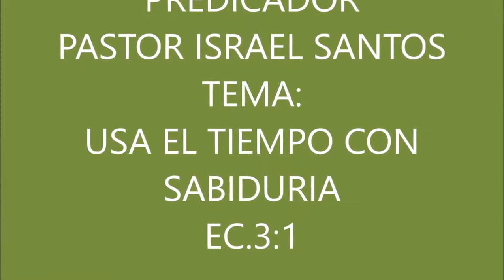USA EL TIEMPO CON SABIDURIA = EC. 3:1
PASTOR ISRAEL SANTOS = 9/17/2017